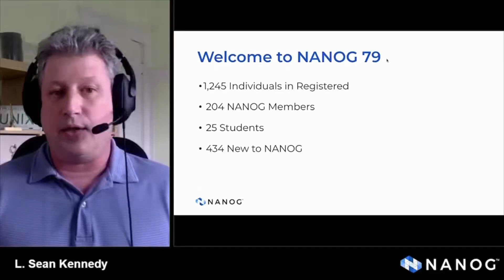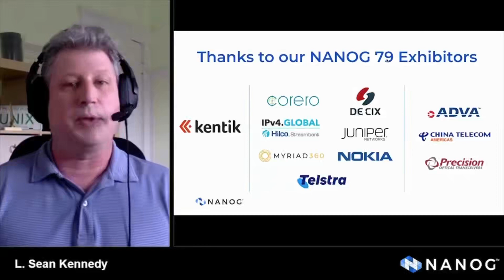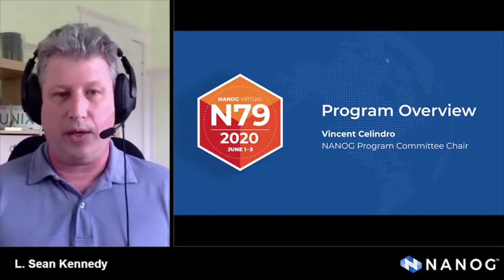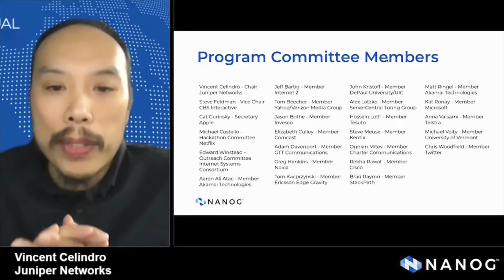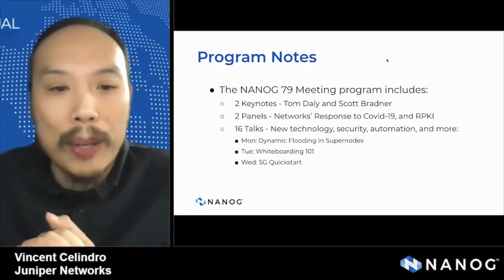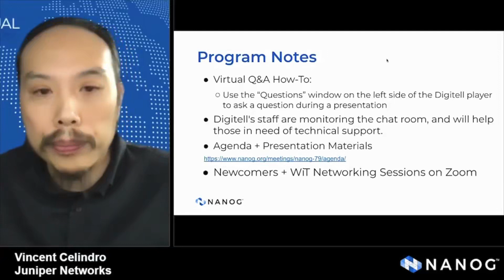NANOG 79 Conference Opening